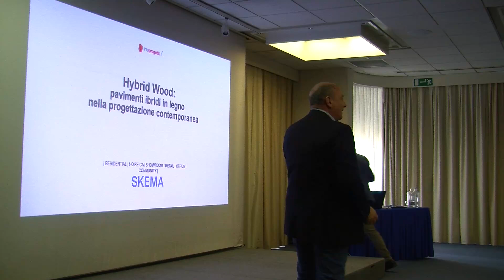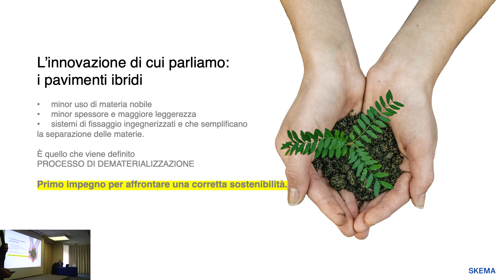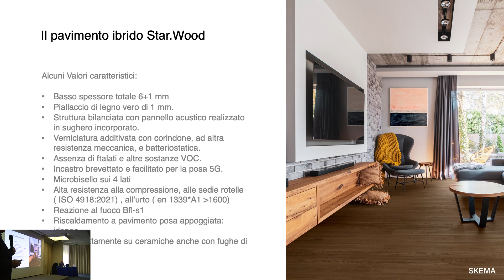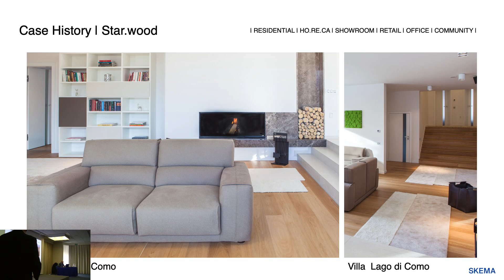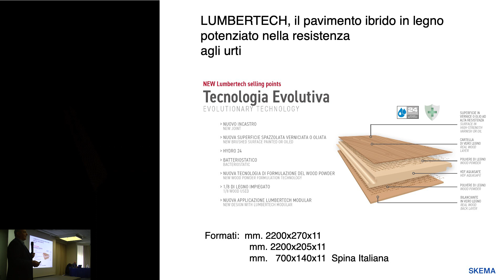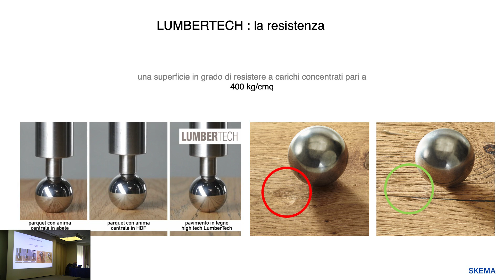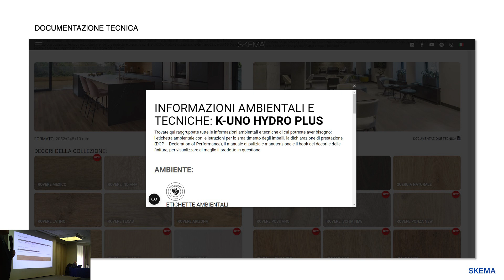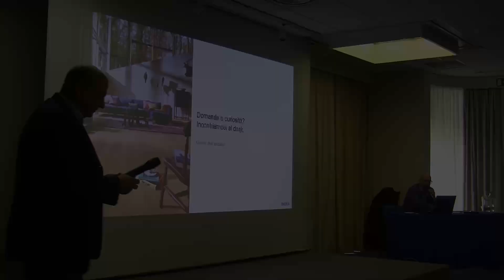Intervento di Alessandro Battisti - SKEMA - Caserta 14 Novembre 2024